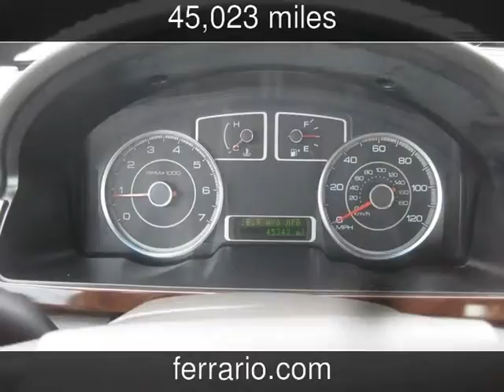2009 Ford Taurus SEL Used Cars - Towanda, PA, Sayre, PA, and Elmira,NY - 2014-08-23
See more details about this used car This 2009 Ford Taurus SEL with 45,023 miles is for sale at Ferrario Auto Team.